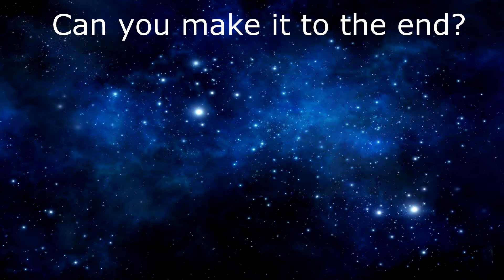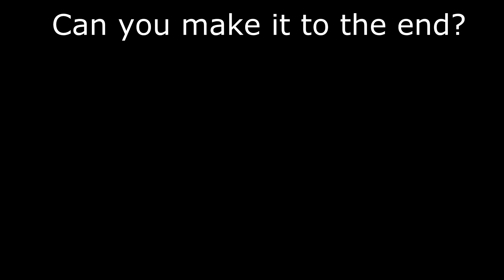Weird Songify Cringe! - By YoWaddles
thx for watching this stuff XD

post the time that you made it to in the video :D